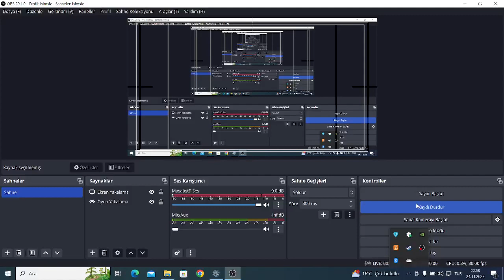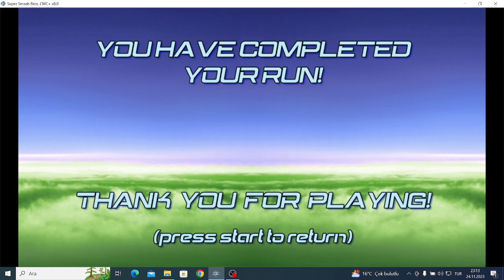Super Smash Bros Crusade Oynuyorum Part 179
@Greychanchibi93 's Arcade Routes
@Greychanchibi93  Yapımcısı Benim
V2 Yapımcısı @WaluigiTime-8106